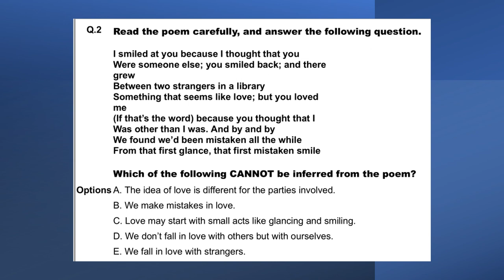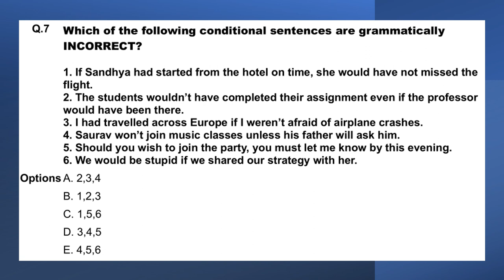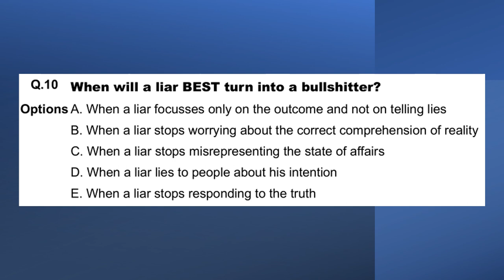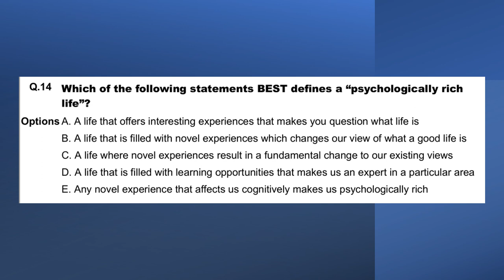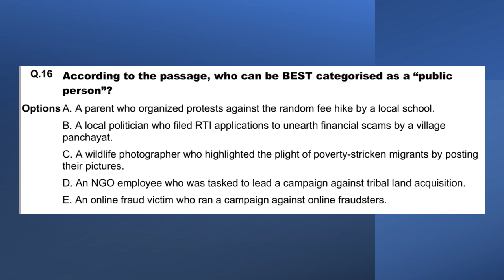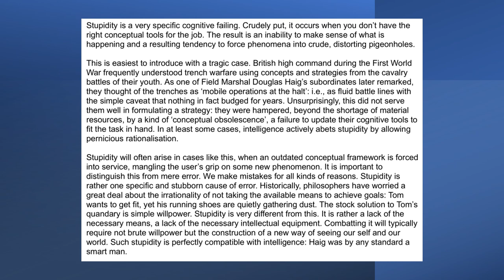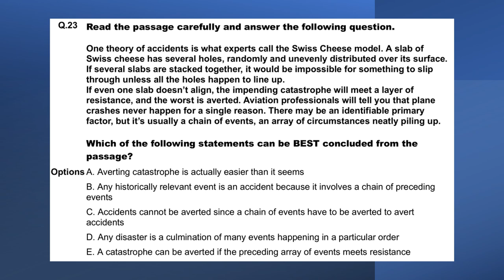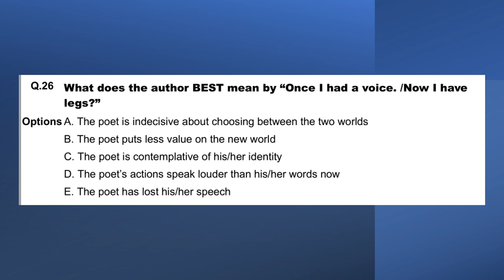XAT 2022 VARC Answers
XAT 2022 Response Sheet is out.
I've compiled probable answers for the Verbal Ability & Reading Comprehension (VARC) section.

Some of these answers are definitely correct, while others are not confirmed. If I'm not sure about an answer, I've mentioned that in the video itself. Most of the VA & Grammar answers are confirmed, though.

I made this video so that we could discuss and learn from each other. The absolutely correct answers will obviously be released by the authority, XLRI, at a later date.